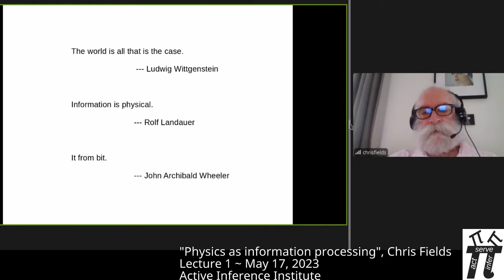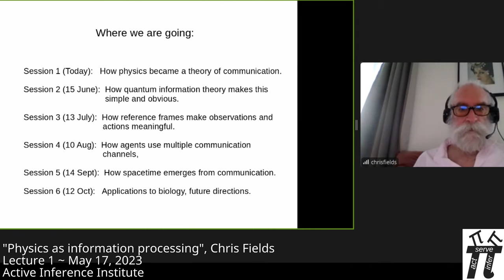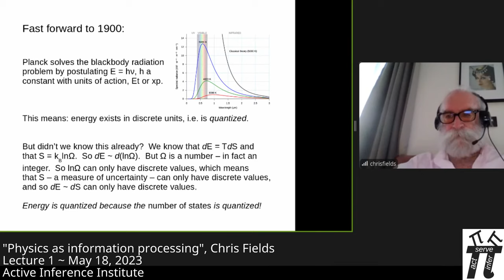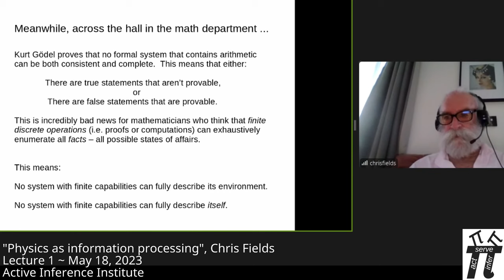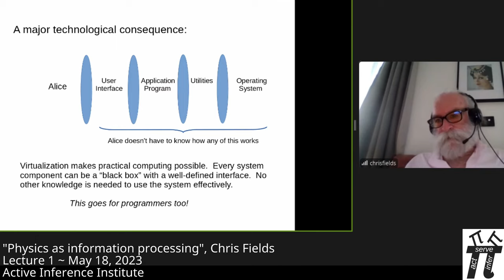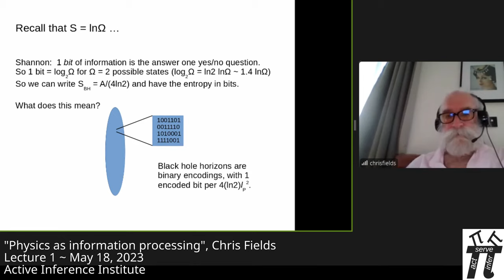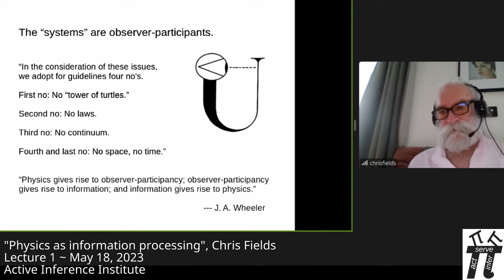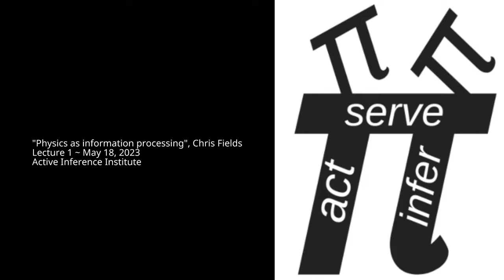Physik als Informationsverarbeitung ~ Chris Fields ~ Vorlesung 1 (Deutsch CC)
Physik als Informationsverarbeitung ~ Chris Fields ~ Vorlesung 1, Historische Perspektive.
Deutsche Übersetzung mit Untertiteln.

Espanol:
Francais:
Italiano:
Japanese:
Korean:
Nederlands:
Portugues:
Russian:
Chinese (simp):
Chinese (trad):